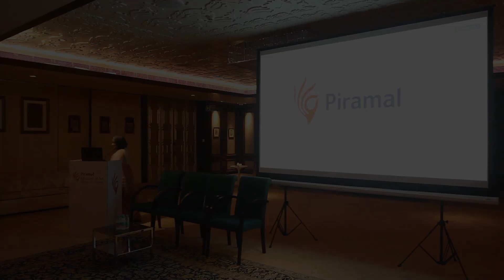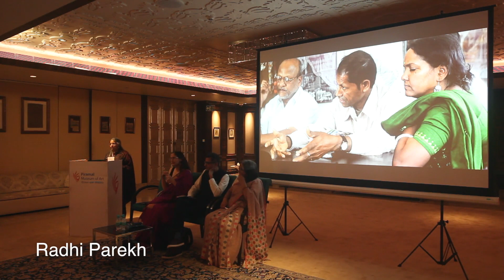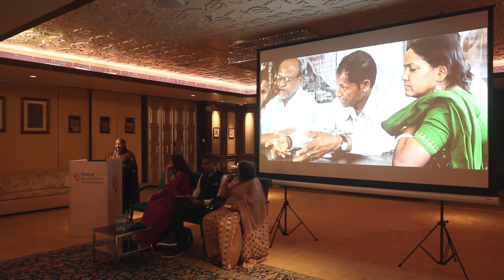Locating Folk Art in the world of Art, Design and Commerce | Piramal Museum of Art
Locating Folk Art in the world of Art, Design and Commerce

This panel discussion hosted at the Piramal  Museum of Art, Lower Parel, addresses the transforming role and visibility of Indian craft in contemporary times through the initiative of designers, auction houses and galleries. It engages with the increasing financial transactions surrounding craft and the inherent unevenness surrounding the same since the popularity of craft ensures that it finds a place in designer stores and auction houses as well as in craft melas and rural markets. However there are complex issues here regarding authorship, tradition and creativity that need to be taken into consideration while dealing with the economics of craft. These issues form the core points of discussion in the panel moderated by art historian and curator Dr.Annapurna Garimella.

Speakers:
Mr. Amit Kumar Jain - Associate Vice President of Saffronart
Ms. Nancy Adajania - Cultural Theorist and Curator
Ms. Radhi Parekh - Founder of ARTISANS'
Moderated by Dr. Annapurna Garimella

Friday, 28 July | 7 - 8.30 pm
Venue: Piramal Museum of Art, B Wing, Piramal Tower, Peninsula Corporate Park, Ganpatrao Kadam Marg, Lower Parel (W) Mumbai.